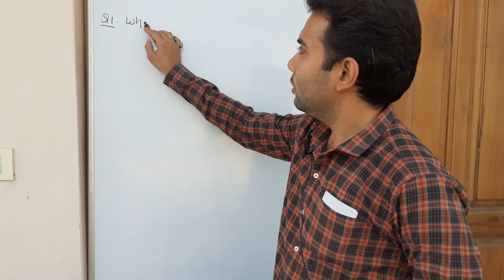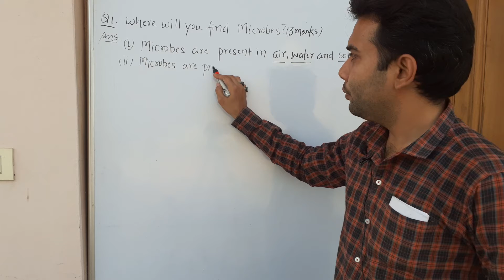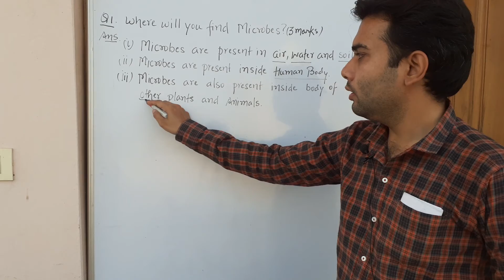Q.1 Where will you find Microbes? NCERT CBSE Class 12th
Q.1 Where will you find Microbes?
Ans.
(i) In Air, Water, Soil.
(ii) Inside the body of Humans.
(iii) Inside the Body of other plants and Animals.